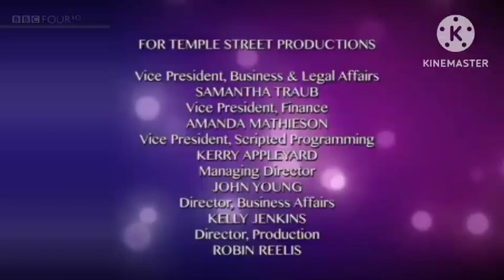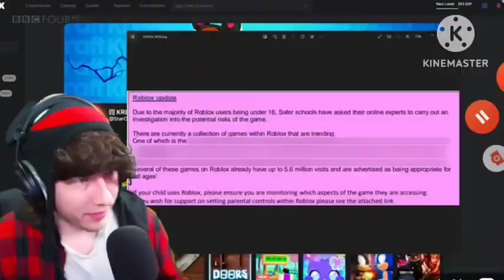KreekCraft on BBC Four HD (1st January 2014)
Taken at 2:00am